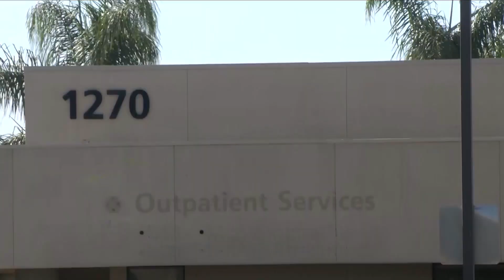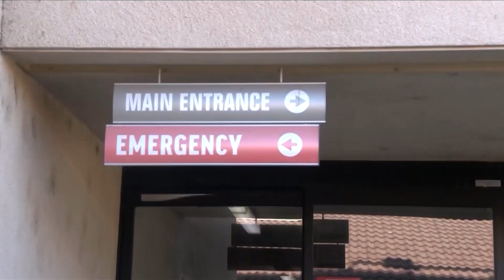'Ray of hope': $57M loan given to reopen Madera hospital